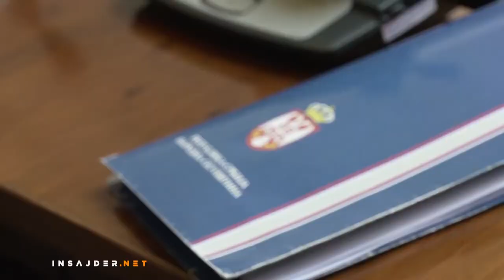Glumac Svetislav Goncić: Bojkotom opozicije stvari u Srbiji se ne mogu promeniti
Glumac Svetislav Goncić je izjavio da se bojkotom opozicije stvari u Srbiji ne mogu promeniti, već je potrebno da se oni koji predstavljaju elitu moraju okrenuti zajedničkom rešavanju problema društva zajedno sa vlašću.